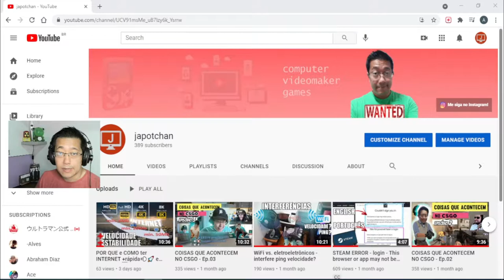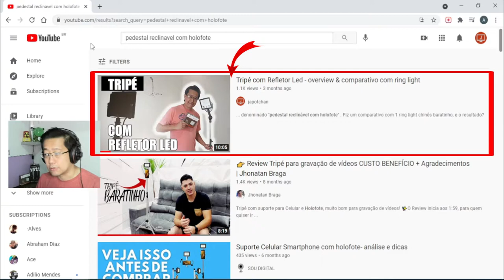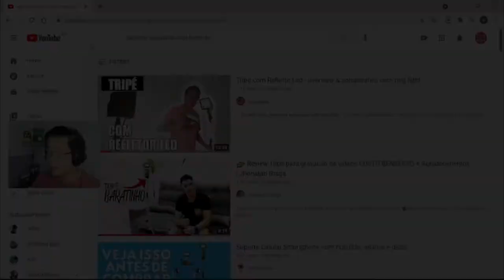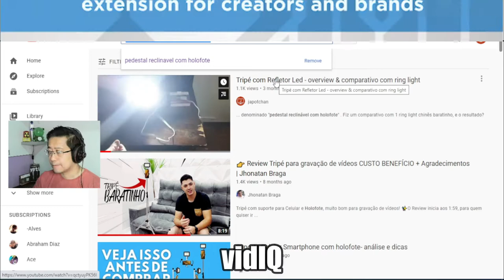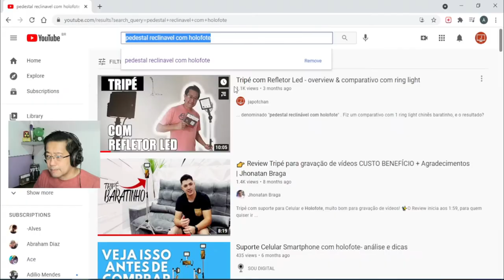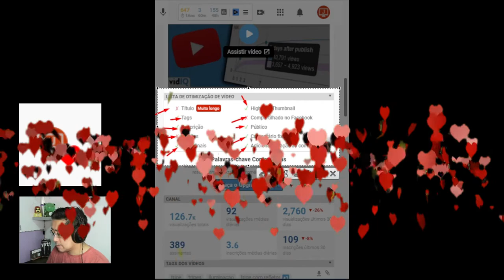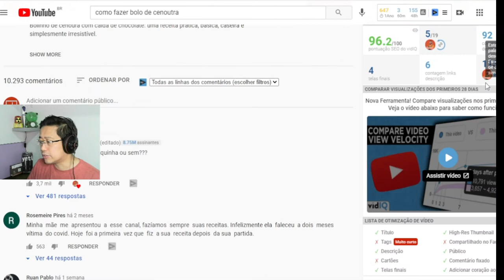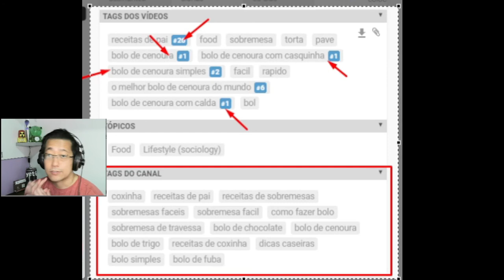Como usar as melhores TAGS no Youtube ➕ como ver tags de qualquer vídeo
Aprenda como usar as melhores TAGS em seus vídeos e descubra um SEGREDO de como ver as TAGS dos vídeos melhor rankeados no YouTube!

TAGS , palavras-chave ou keywords são palavras ou termos extremamente importantes para que a ferramenta de algoritmo do Youtube entenda qual o assunto do seu vídeo e para quem direcioná-lo e você precisa dar muita atenção.

As tags podem ser adicionadas aos vídeos para ajudar os espectadores a encontrar seu conteúdo. As tags também podem ser úteis se as pessoas geralmente escrevem errado ao pesquisar o conteúdo do seu vídeo.

Vou te mostrar uma ferramenta que mostra como as Tags em seu Canal no YouTube e em seus Vídeos estão rankeadas atualmente. Não apenas no seu canal mas também nos vídeos melhor rankeados no YouTube pelos seus concorrentes!

Por isso assista até o final e aprecie sem moderação! 🙂👍